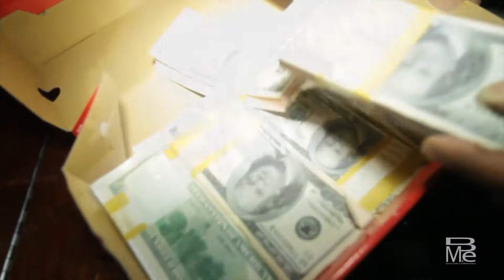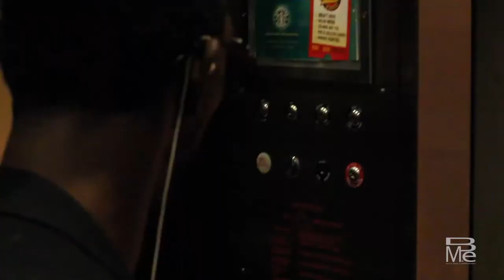BME PRESENTS Season 4 Episode 1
Debut Episode for Season 4 of BME Presents. Hosted by Shannon GJ. Featuring BME Artist Goldenboy YP, Ladies of Alpha Models Masha and Nayla, and More!!!